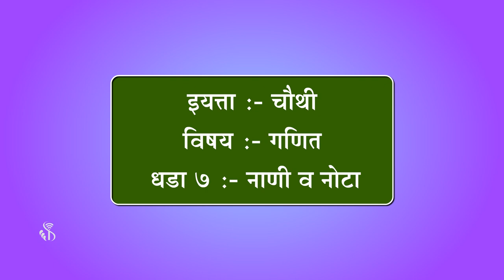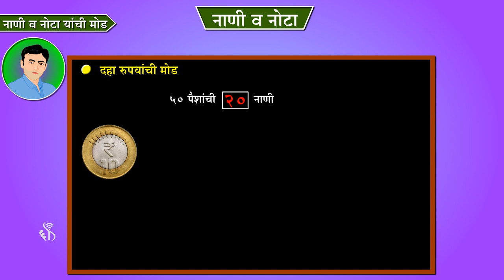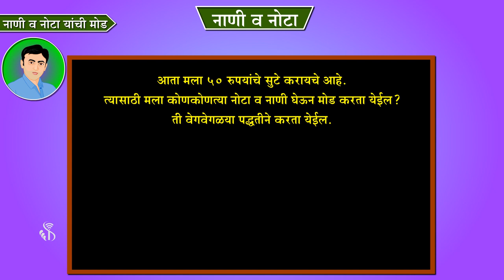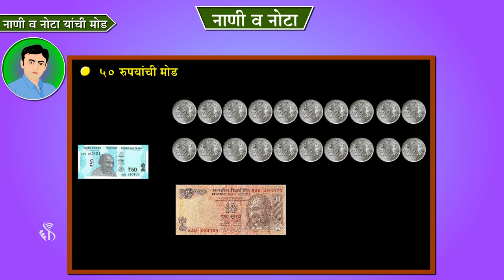4th Maths | Chapter#07 | Topic#01 | नाणी व नोटा यांची मोड | Marathi Medium